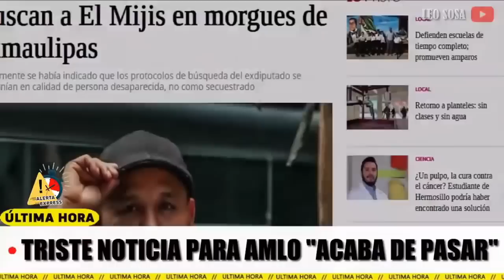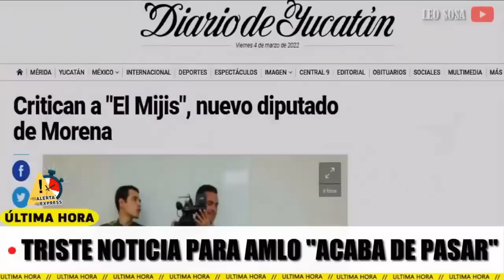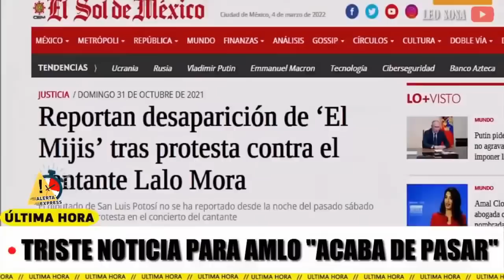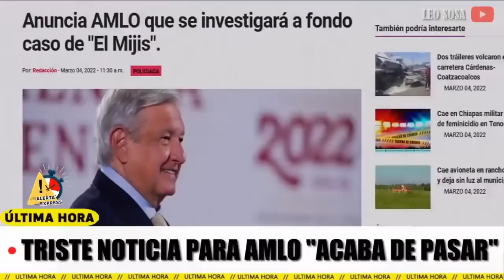ESTO ACABAN DE ENCONTRAR! AMLO IDENTIFICA CUERPO DE DIPUTADO 4T! PASÓ DE NOCHE! MEXICO ATENCION